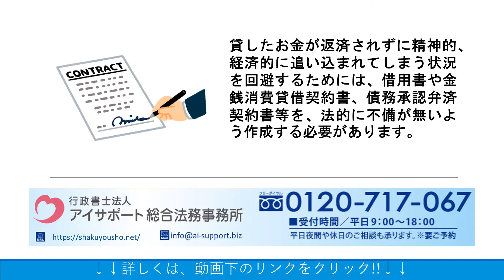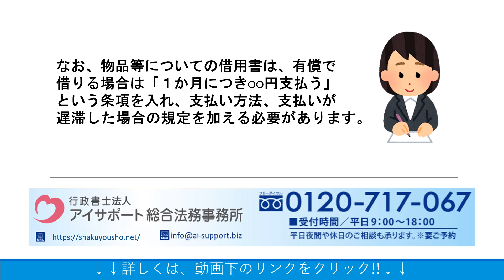借用書を書く場合のポイントとは？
借用書を書く場合のポイントとは？の詳細はこちら⇒ ぜひご覧くださいませ。

運営：行政書士法人アイサポート総合法務事務所
●柏本店：千葉県柏市末広町4番1号 鈴木ビル5階